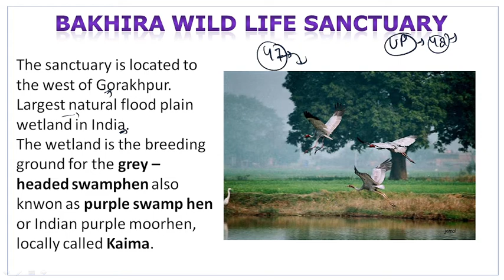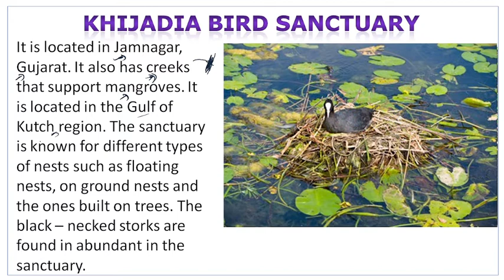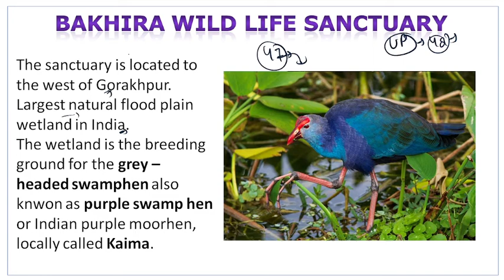Uttar Pradesh Vanya Jeev Abhyaran | Uttar Pradesh Van Vibhag | Uttar Pradesh ke Pakshi abhyaran